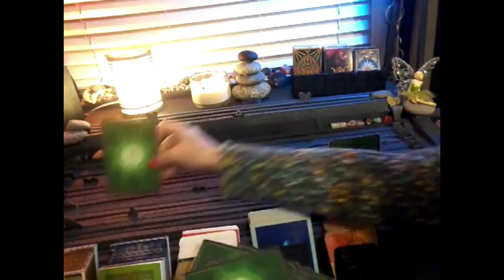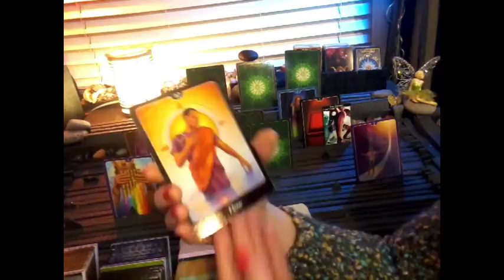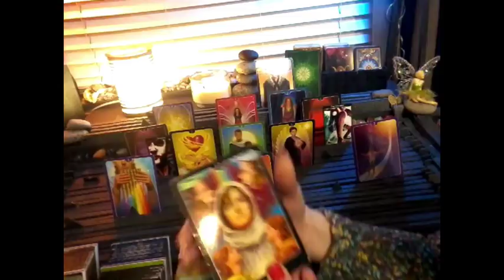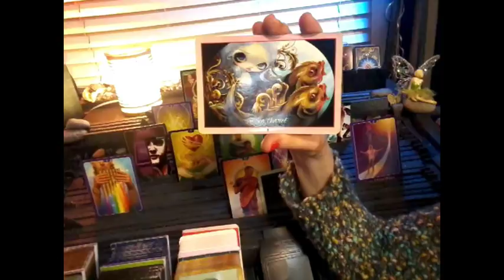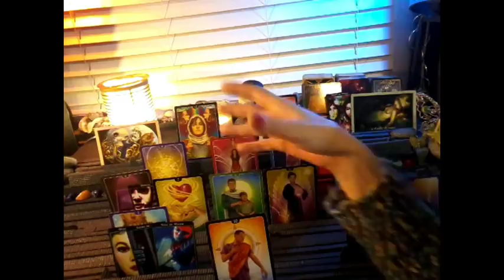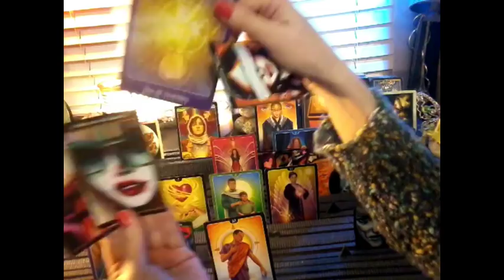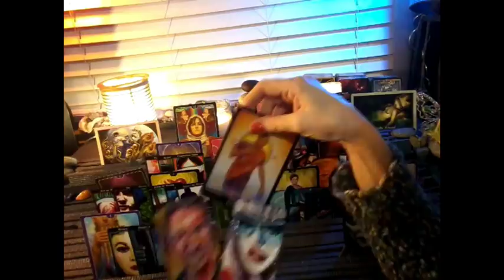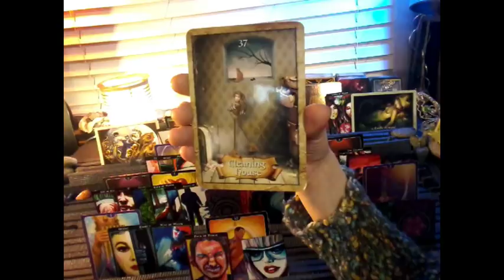NFgC Tarot~ 11:11 Twin flame ~ EXT TF ~ April 1-7 ~ OPEN THEIR HEARTS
~hugs~
Sherry~ Hope